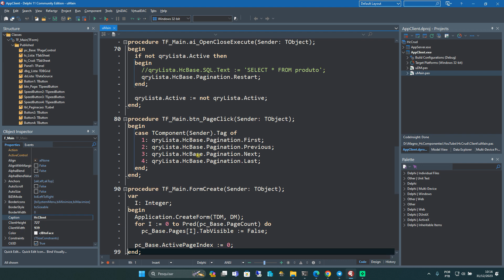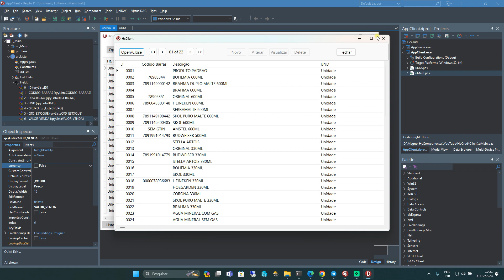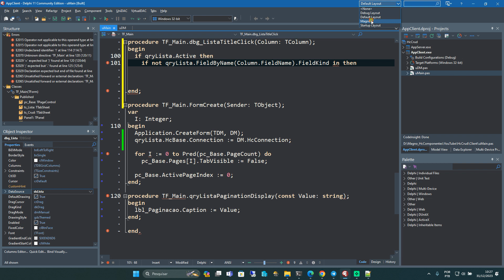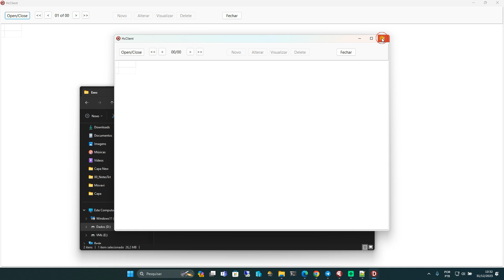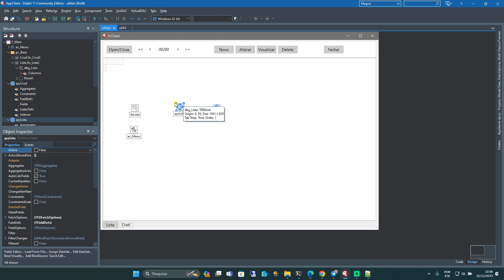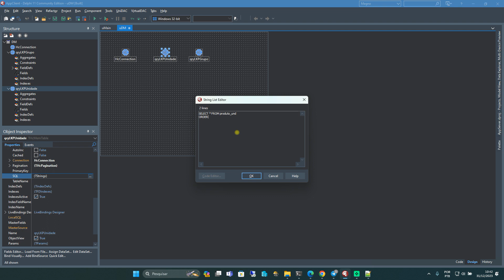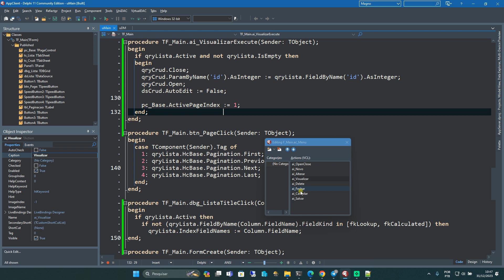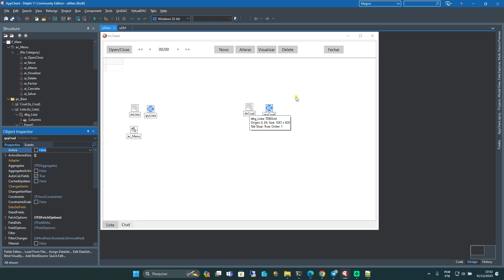779 - Crud com HcComponentes - Cliente 02